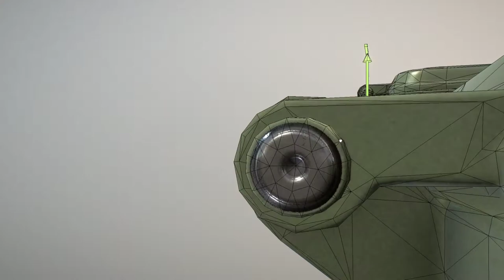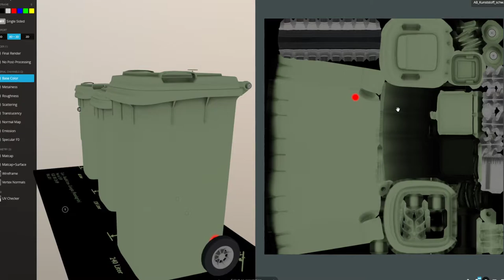Abfallbehälter Bioabfall Grün RAL 6011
Green waste bin for organic waste.

Grün - Bioabfall bzw. Grünglas (Resedagrün)
Hex 6c7c59
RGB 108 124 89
RAL 6011

Parts:

Name - AB Kunstoff Bioabfall gruen 120 Liter
Dimensions - 0.530m x 0.480m x 0.940m
Vertices = 3608
Edges = 10938
Polygons = 7292

Name - AB Kunstoff Bioabfall gruen 240 Liter
Dimensions - 0.660m x 0.580m x 1.078m
Vertices = 3608
Edges = 10938
Polygons = 7292

Name - AB Kunstoff Bioabfall gruen 60 Liter
Dimensions - 0.495m x 0.450m x 0.940m
Vertices = 3698
Edges = 11184
Polygons = 7448